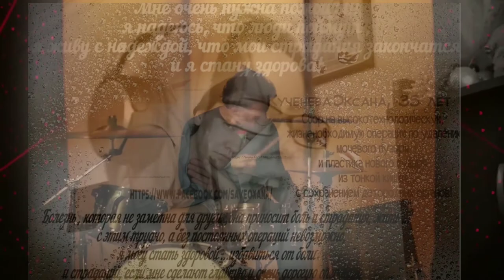Imagine Dragons - Believer (Russian cover)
Imagine Dragons - Believer на русском языке  (лучший перевод)
Боль заставила меня в себя поверить ...
Боль ты сделала меня ещё сильнее ...
Именно этот перевод очень хорошо отражает и показывает моё внутренне состояние.
В клипе есть фрагменты с передачи  "за живе", где я брала участие и впервые публично рассказала о своей боли, которое уже длиться более 12 лет, преодолевая свой стыд и заглатывая обиды ... и злость на наших "врачивателей"
так же есть мои фото с больниц.
Спасибо человеку за данный перевод и замечательное исполнение этой песни

Дорогие друзья!
Реквизиты для помощи:
Для всех стран:

Так же у меня на канале есть интересные видео в плейлистах:
Мои работы и интересные видео вы можете увидеть на моём канале в плейлистах: